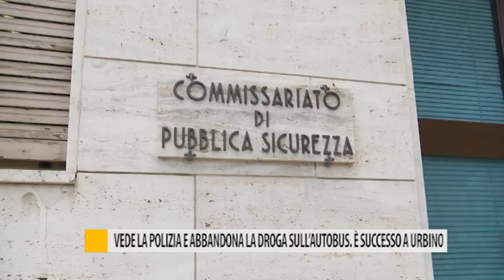Vede la Polizia e abbandona la droga sull'autobus. E' successo a Urbino